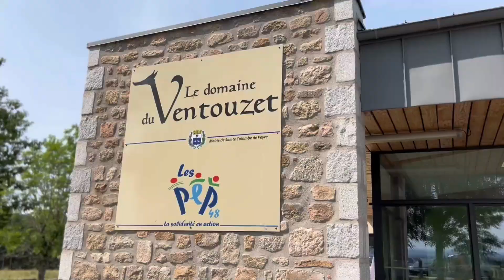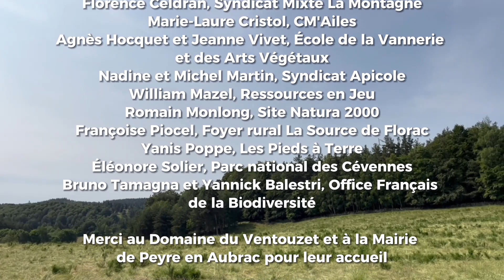Journée Départementale de l’Éducation à l'Environnement 2023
240 élèves lozériens se sont retrouvés au domaine de Ventouzet pour la Journée Départementale d'Education à l'Environnement dédiée à la forêt.

Organisée par le RéeL-CPIE de Lozère, cette journée est l'occasion de de sensibiliser les jeunes générations à la préservation de notre environnement.

Cette démarche est réalisée grâce aux subventions Contrat Éducation à l'Environnement Lozère octroyées par le Département de Lozère.